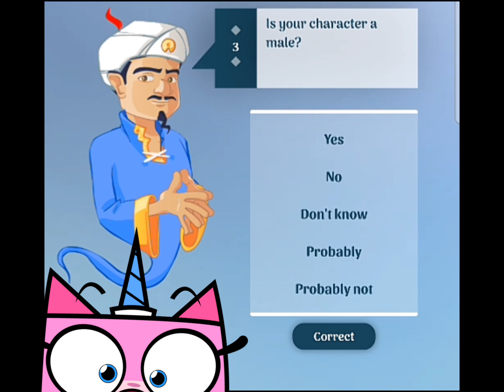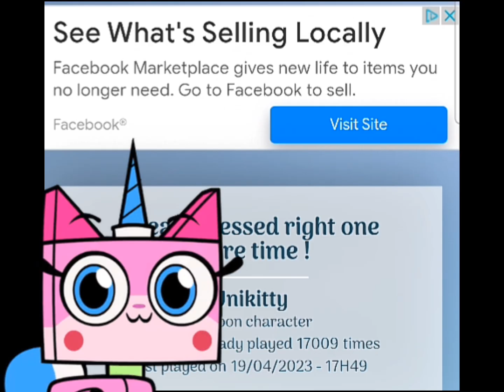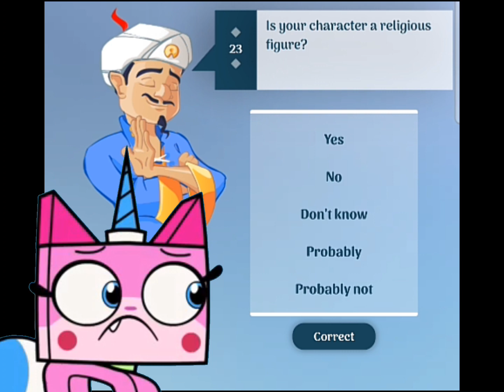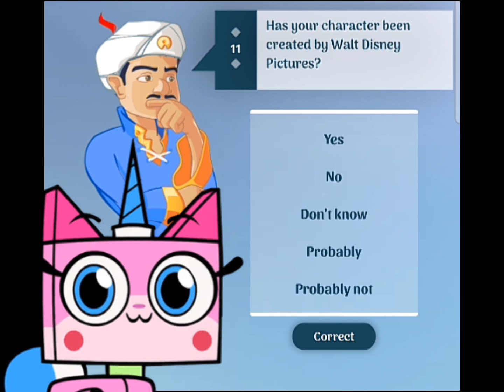Unikitty VS the Akinator 🤜💥🤛